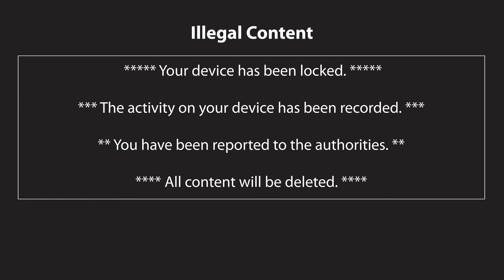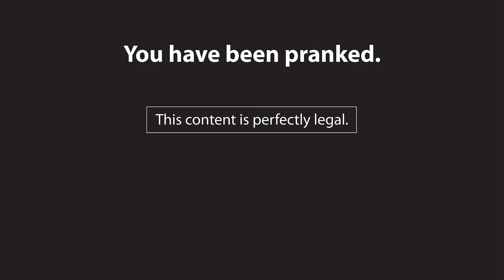How to protect yourself from hornet attacks—be proactive, attack first!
Have you ever heard that sound? Scary. It sounds like a wasp, but amplified multiple times. You just hope it doesn’t sting you. To eliminate these hornets, you need a most efficient weapon. The key is to strike first!